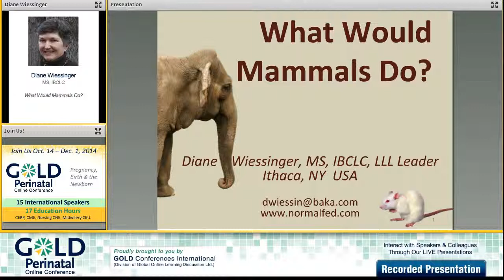Diane Wiessinger Interview (Mammals, Humans & Birth) - GOLD Perinatal 2014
Program Chair Fleur Bickford, RN, IBCLC sits down with GOLD Perinatal Online Conference 2014 Speaker Diane Wiessinger, MS, IBCLC, LLL Leader tells us a little bit about her upcoming presentation on "What Would Mammals Do?". A look at how Mother Nature deals with birth and how humans can relate.